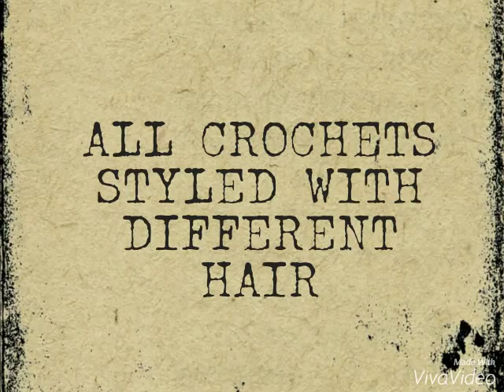Crochet Braids at DeShae's Salon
Crochet styles with different hair DeShaes's Salon (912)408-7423 Hinesville, Georgia